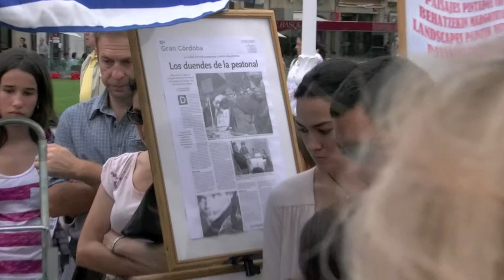Omar Torres. Un Arte sobre Azulejos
Fascinado por la belleza de Donostia-San Sebastian, Omar Torres, concurre invariablemente todos los años a la cita con esta ciudad de la cornisa del Cantábrico, para pintar los irrepetibles paisajes en los azulejos que miles y miles de turistas se llevan de recuerdo de esta aristocrática ciudad del Pais Vasco.